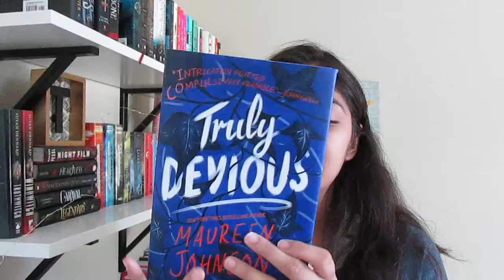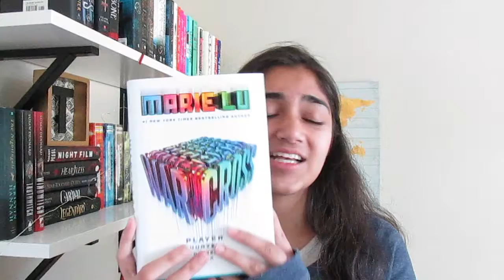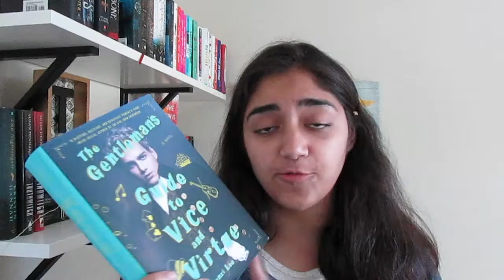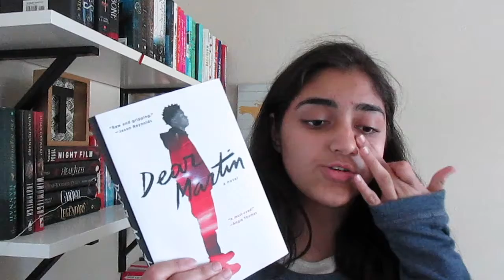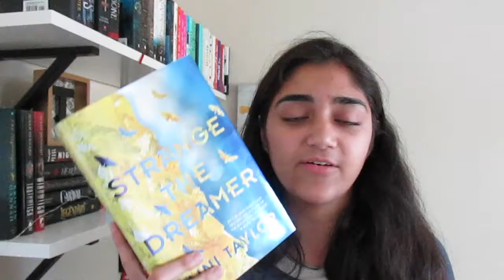FALL READING RECOMMENDATIONS.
Some fall book recommendations!

I N S T A G R A M: @acourtofbooksandwords

T W I T T E R: @tahiraaaa_z